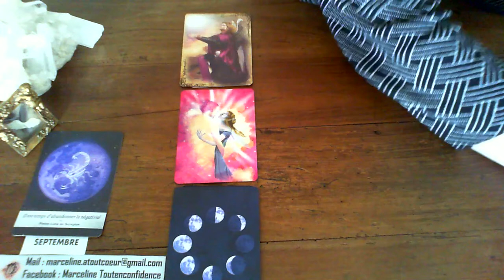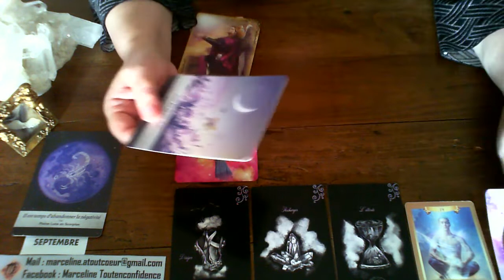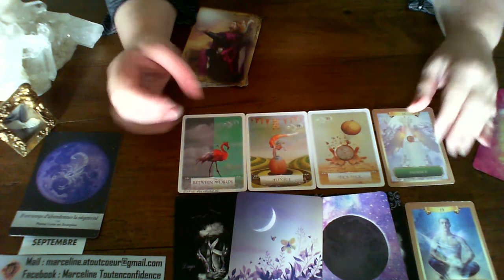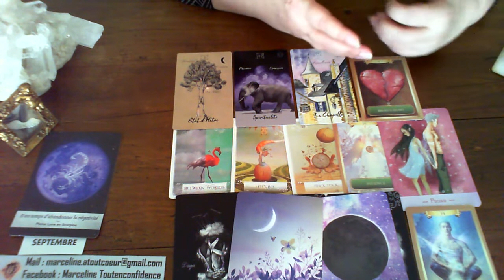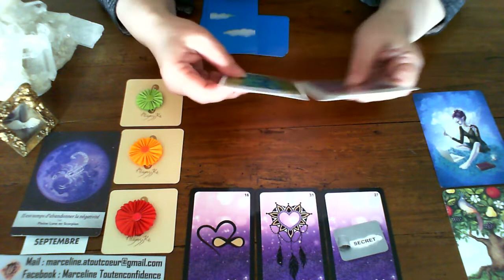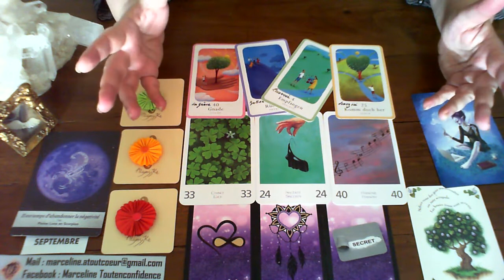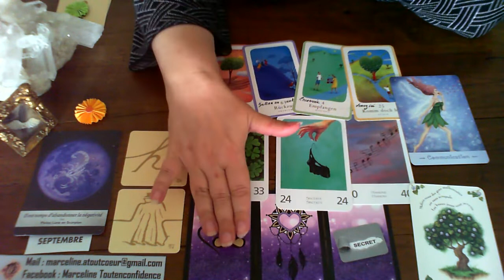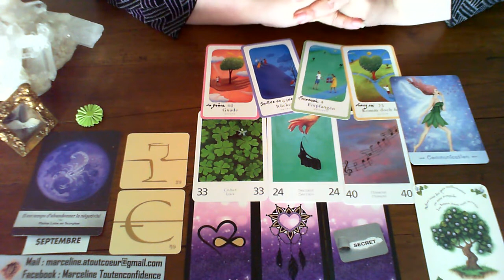Guidance SCORPION SEPT 21 Sentimental : RÉVÉLÉ AU GRAND JOUR + 3 CHOIX Général : CA VA BOUGER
Marceline Atoutcoeur
Sentimental : 18.14
Fleur rouge : 29.23
Fleur orange : 30.44
Fleur verte : 34.55

Remerciements sincères
Ce que je vous propose :